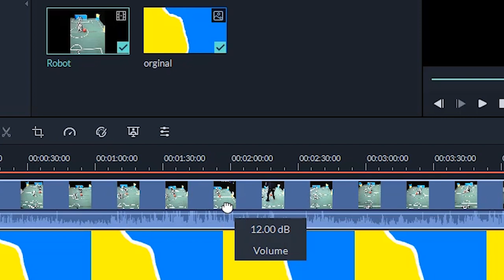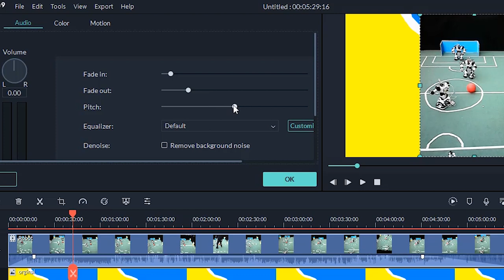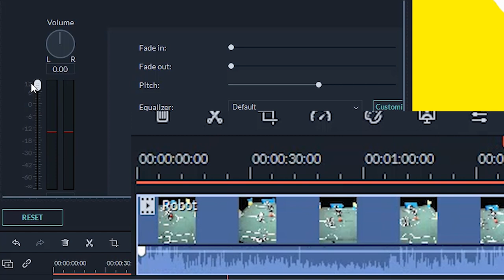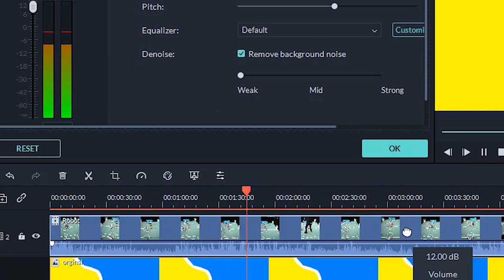how to normalize audio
how to normalize audio in wondershare filmora
adjust audio level in filmora
how to edit audio level in filmora9
filmora 9 tutorial for beginners